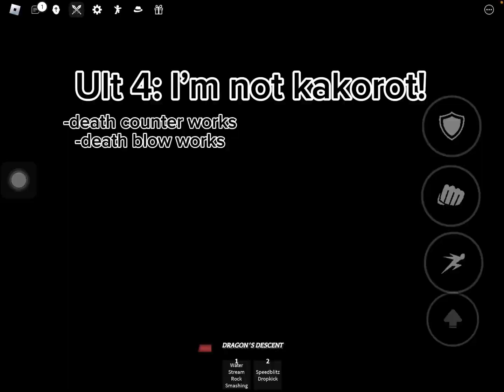If goku was in Tsb I guess